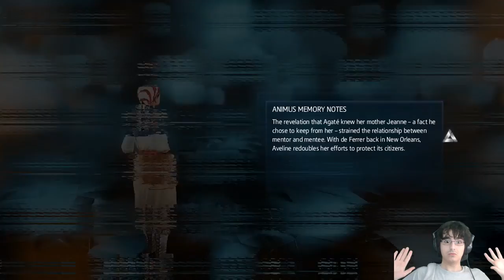AC Liberation PC Adventures PT 4 - Eve of Saint John, CitizenE, Bayou Fever, The Whole Truth